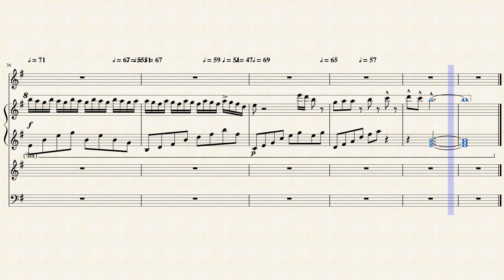Vaporeon's theme (Instrumental cover)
Original by Lucas King Always wanted to create compositions for these 9 guys, but seems like he was first. At least the music made for them was beautiful and was from a good artist, haha. Someday I'll hopefully make songs for these magical beings as well. But for the time being, I'll just cover a few more of his.

Also my second original last time was quite based off my first very successful improvisation, which was largely inspired from a song by this same guy.

This took me roughly a month, the constant tempo changes made it really difficult. If you don't know Lucas King, I pity you and encourage you to go and check him out! Here's the song

I don't think I'm breaking any copyright laws, for this is a cover and also I've seen him state the music is free to use, he's even said "Feel free to stick it to your video and monetize". If I'm wrong, tell me and I'll remove it from every place I've posted this cover on.